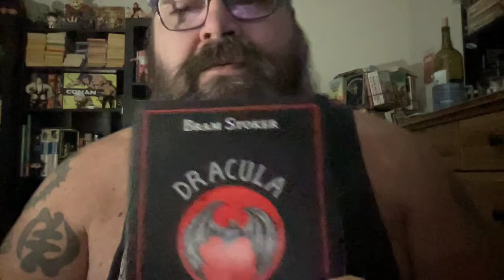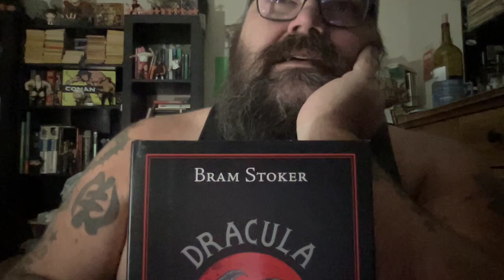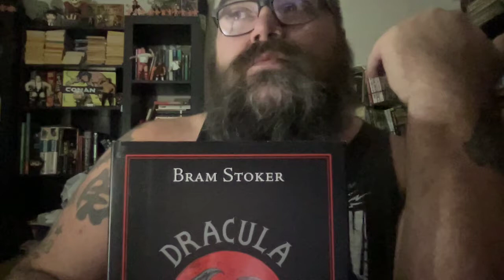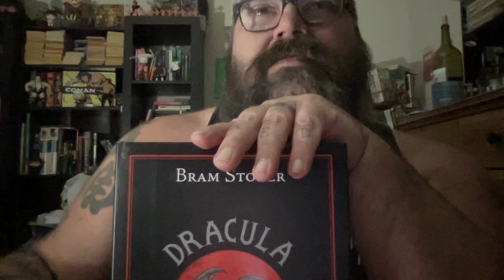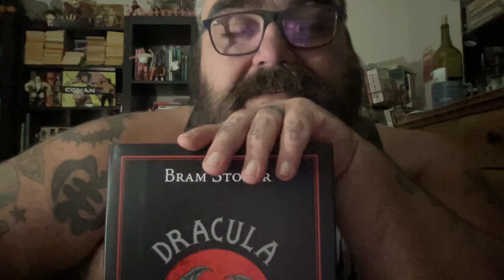Dracula by Bram Stoker - Jonathan Harker's Journal - Chapters 1-4